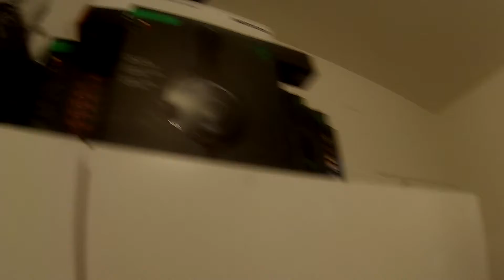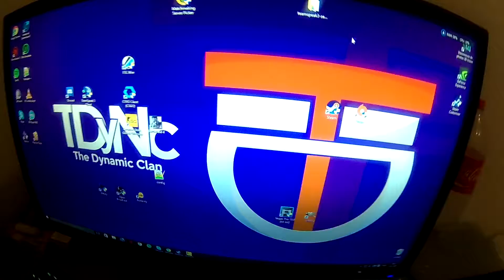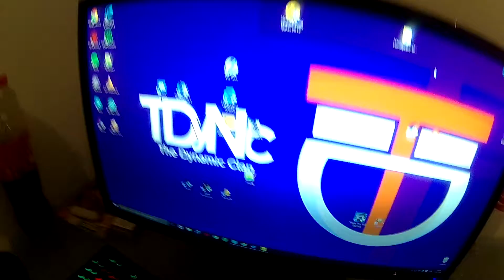Setup Update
Computer Specs:
 16Gb Ram